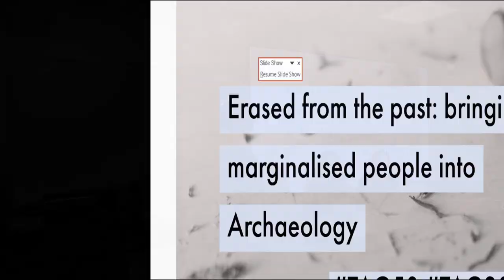Erased from the Past: Bringing marginalised people into Archaeology - Introduction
As more marginalised people are making their way into Archaeology we are coming to terms more with how those people are not represented in our research. Until more recently, the past has been written as though these people did not exist in the past. Increasingly, we are becoming aware that they did, but have been largely erased in archaeological narratives. Examples include the lack of discussion of gender beyond the Western binary, erasing homosexual relationships and gender dysphoria, erasing gendered bodily experiences (such as menstruation and menopause) and ‘whitewashing’ experiences of people of colour. This session invites discussion into research on erased people or practices that explores why this has happened and continues to happen. We invite short position papers proposing ways forward to redress these imbalances, with a focus on the ethics of such archaeological practice.

ZENA KAMASH, ROYAL HOLLOWAY UNIVERSITY